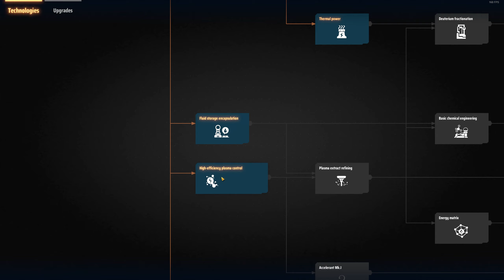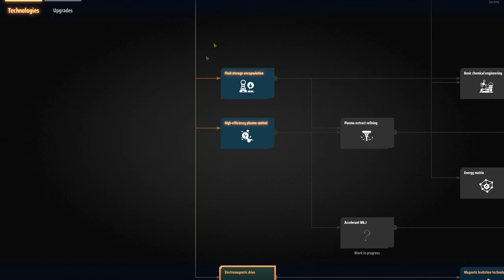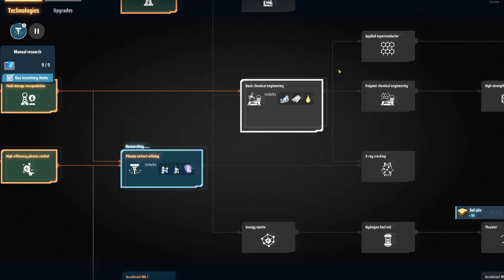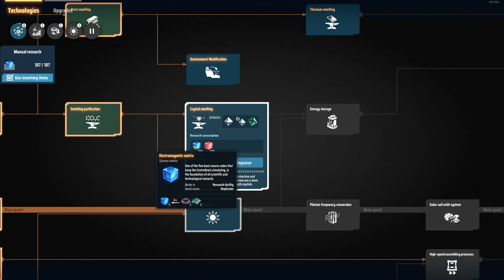TMCJ Podcast Episode #49 - Weird Pride, Samurais, Vampires, and Story Time!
Pod cast #49:  We dip our toe into a bit of controversy in segment #1 discussing some of the excesses of Pride month that really aren't a good look.  Then in segment #2 we discuss one of my favorite movies from my childhood: The Last Samurai.  Finally segment #3 is a bit different with half of it being devoted to Blue's continued discussion of the Castlevania Netflix series, and the other half being a quick round of Story Time!